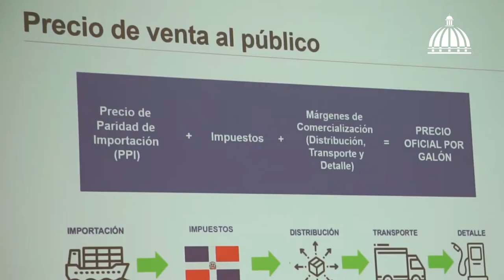Reunión con Directores de Medios Impresos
El ministro Ito Bisonó conversó con los directores de los periódicos, asumiendo la transparencia como pilar fundamental.⁣⁣